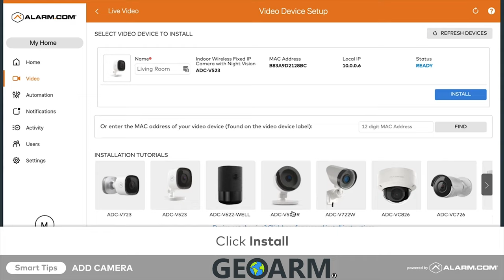Adding Alarm.com ADC-V523 to your Account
In this Video, you will learn how to add the ADC-V523 to your Alarm.com Account!

Get smarter video alerts and high-quality live and recorded video with the ADC-V523. Powerful Video Analytics from Alarm.com can detect and alert you to people, vehicles, and animals entering your property. With a wide field of view, night vision, and High Dynamic Range (HDR), the ADC-V523 lets you see what’s important – no matter the time of day or lighting conditions. Pair with an Alarm.com Stream Video Recorder for 24/7 local recording or with an Alarm.com security system for cloud-based alarm and sensor-triggered clip recordings (additional hardware required).